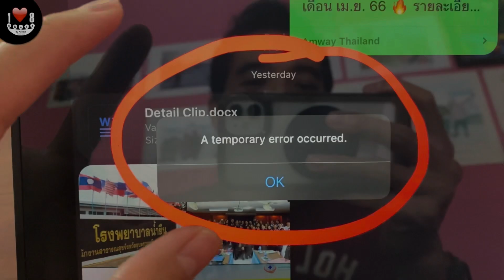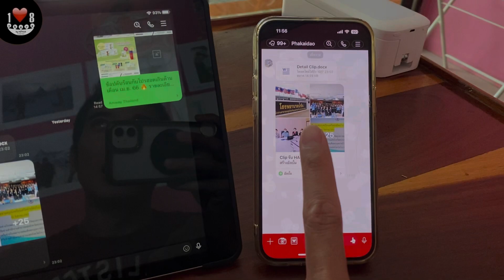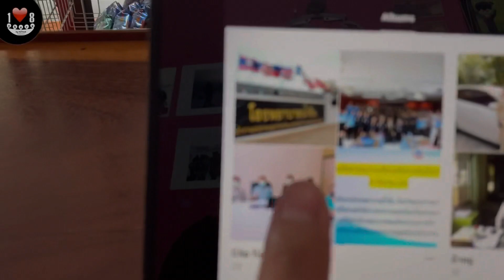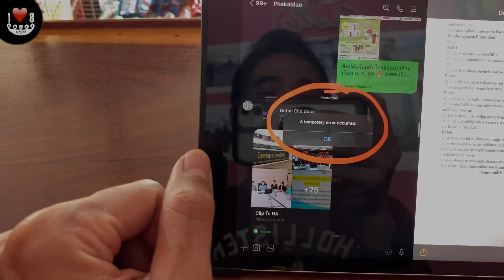วิธีแก้เปิดอัลบั้มรูปในไลน์ Line แล้วขึ้นA temporary error Occurred